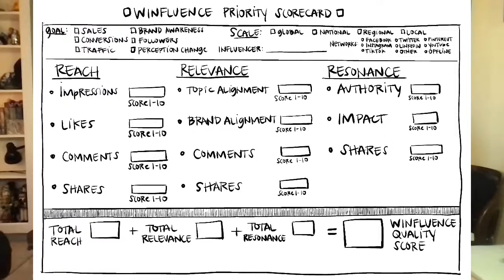Should we Join the Clubhouse?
Few people see the future like Mitch Joel. The best-selling author of Six Pixels of Separation and CTL ALT DEL is a digital thinker and futurist who always has a finger on the pulse of what's new and what's next.

Joel joined Digging Deeper to talk about the latest social networking sensation, Clubhouse, and the world of social audio. He and host Jason Falls also dive into what the world of work and digital will look like in a post-COVID world and the potential regulatory impacts if various governments begin poking into the various monopolies at play.

See the future of digital and social networking with Mitch Joel on this episode of Digging Deeper.